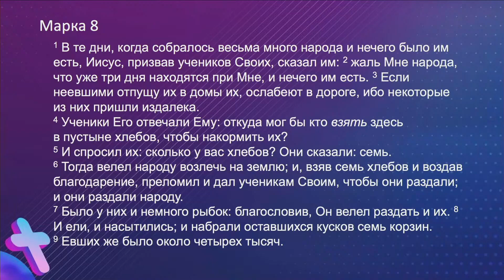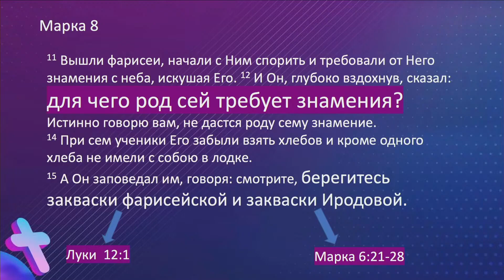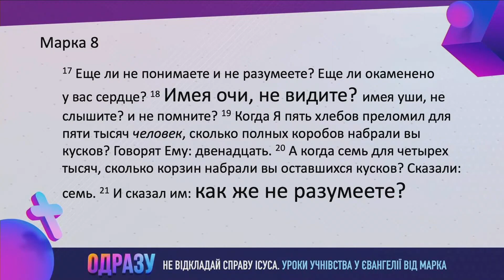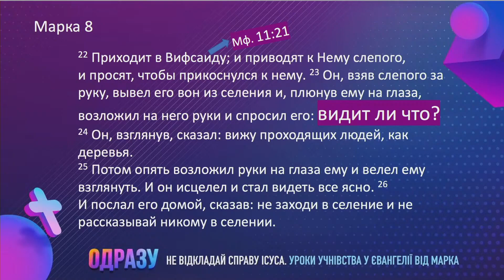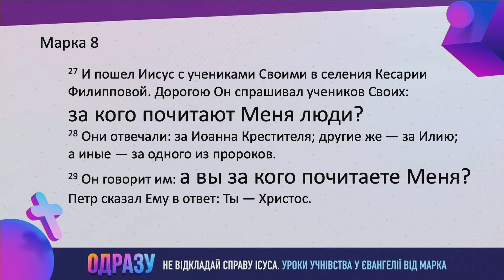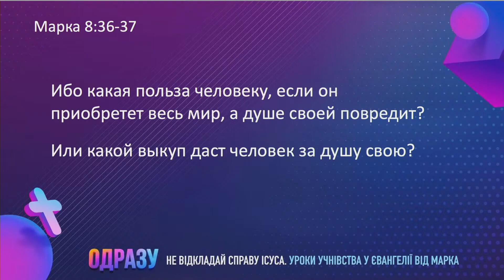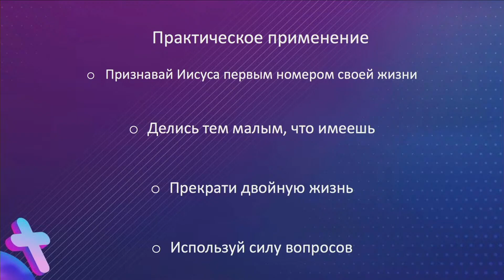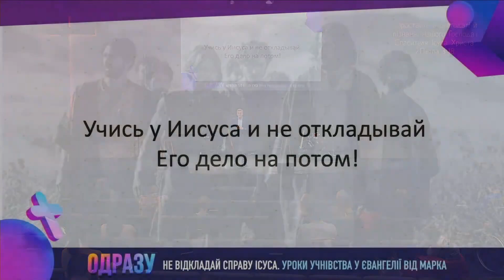Вопросы на миллион - Сергей Колесников на Марка 8